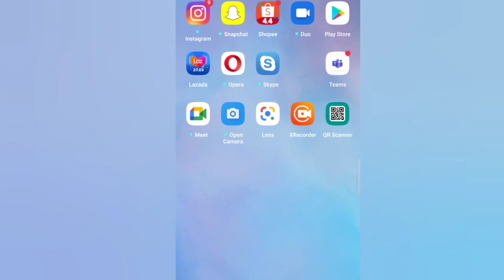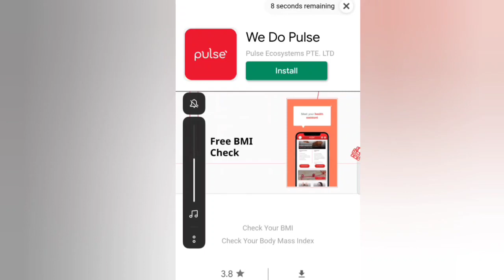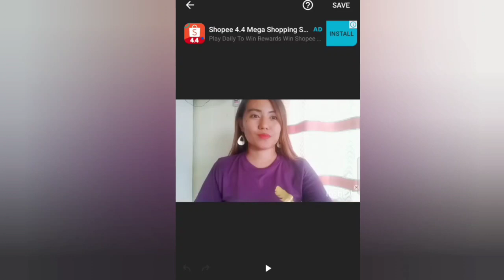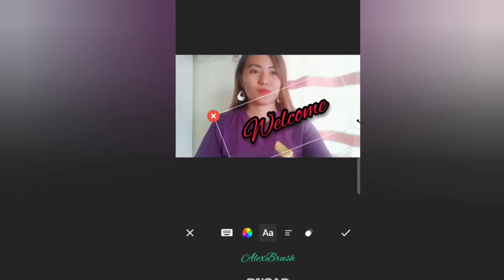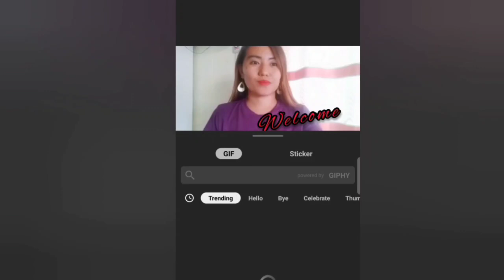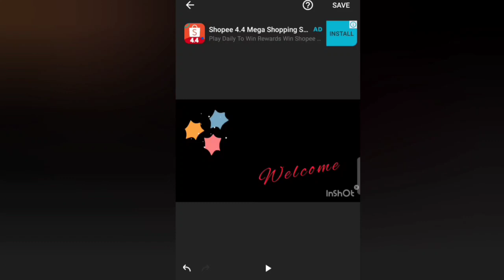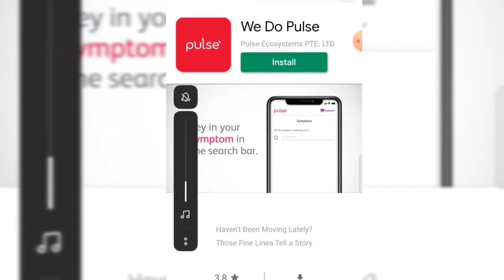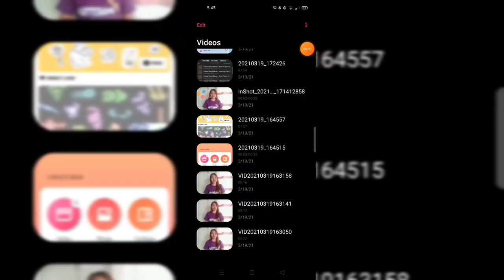PAANO MAG-EDIT NG VIDEO SA CELLPHONE /No Watermark